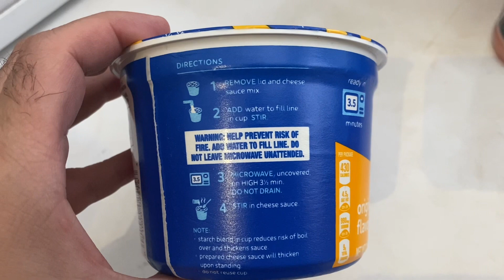The PO Lesson